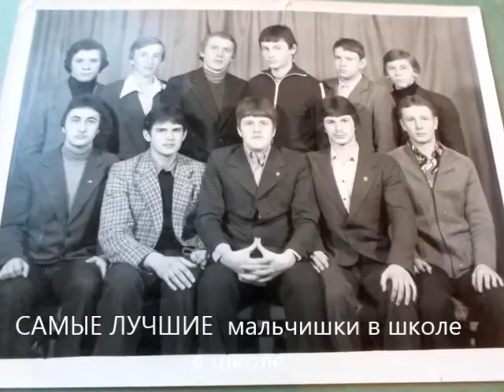Школьные друзья. Школа №1.